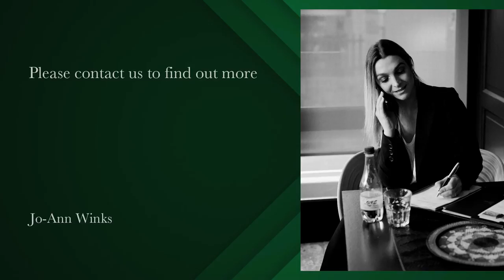Studio Apartment to Let in Green Point | Pam Golding Properties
Lock up & Go
Move right in to this fabulous and quirky studio located in a prime location in Green Point only a few steps away from all of Green Point's popular amenities as well as the V&A Waterfront.
Available for a long term rental, with 1 parking bay, from 1 February 2021.